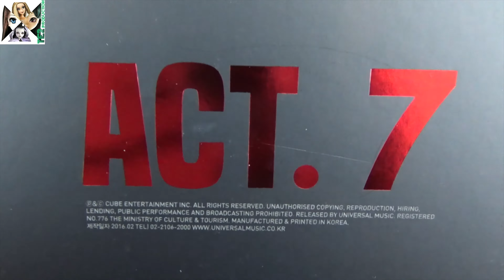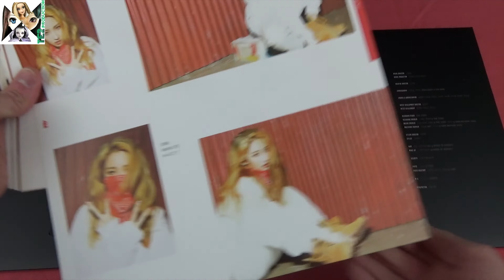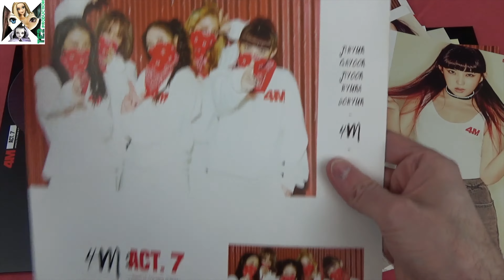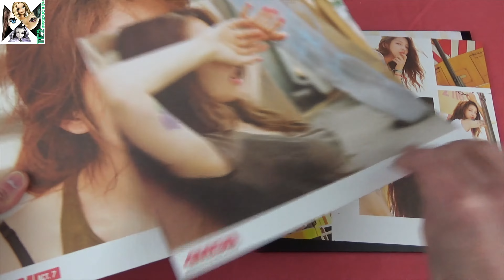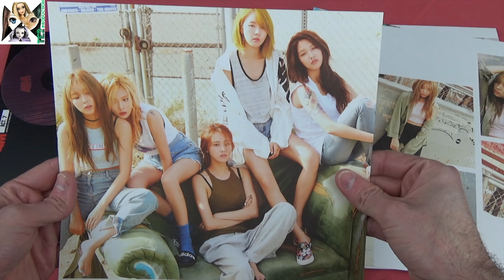Review 4MINUTE ACT.7 - 7th Mini Album CD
Voici la présentation du 7 mini Album du groupe Kpop 4MINUTE intitulé "ACT. 7"